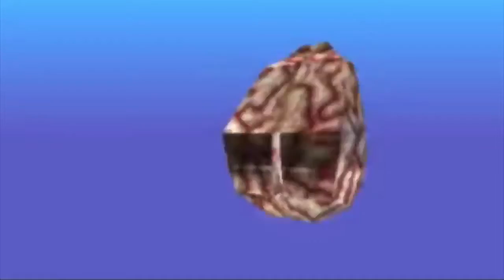NEW INTRO!!!!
Hey guys im gonna be back on youtube because i got some grades up yay im excited to start recording again.